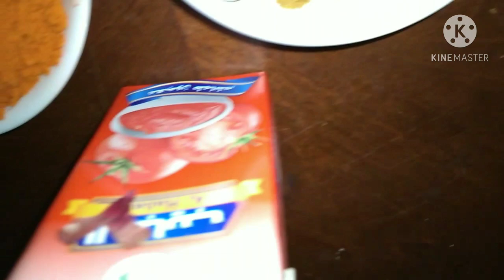zikni macan badan kafa ideyso